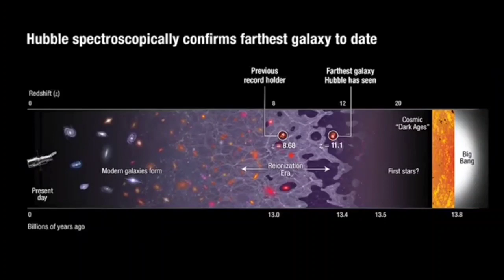পৃথিবী থেকে সবচেয়ে দূরত্বের গ্যালাক্সি | LIGHT YEAR | REMOTE SPACE OBJECT FROM EARTH | NEW GALAXY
Remote space object from earth, and light year...
In this video I am going to show you some Remortable galaxy and other space object. I hope you like thik video and understand my thoughts. ... If you interested in astronomy then it the right video for you and your knowledge...
যারা আমার আগের ভিডিও দেখতে পারো নি তারা এই  link  এ  click কে দেখতে পারো
Thank you soo much...
Video cover

space

Remote space object from earth
Far galaxy
Remote galaxy
Quasar
Remote Quasar
Amazing fact
Amazing fact about universe
Our universe
Remote universe object
Remote